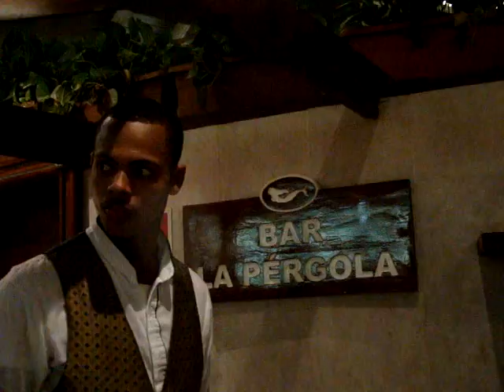Is this guy Chris Rock working in Dominican Republic?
Dominican Republic Chris Rock. Bar La Pergola. Ocean Blue and Sand resort in Punta Cana, Dominican Republic.